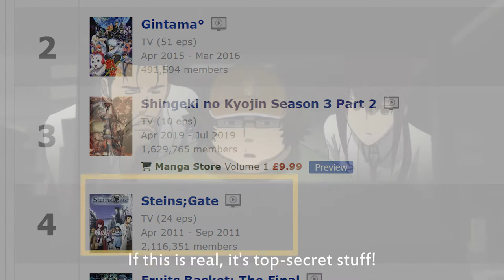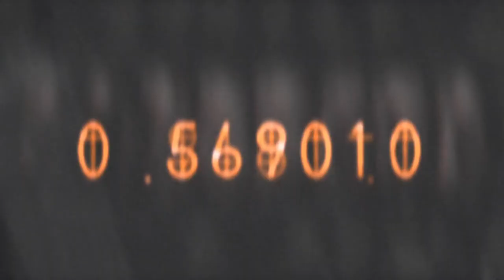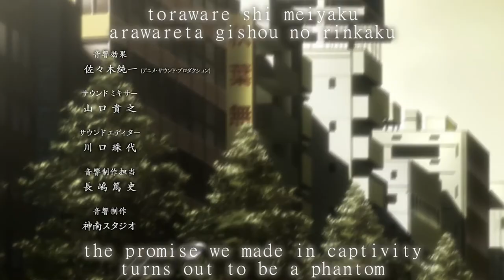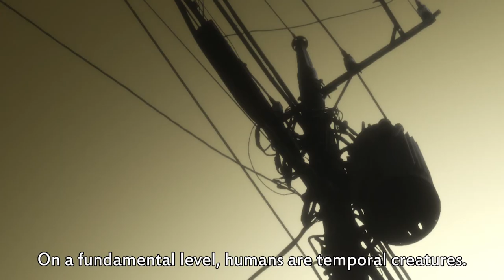The Psychology of Steins Gate - Who is Okabe Rintarou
Socials